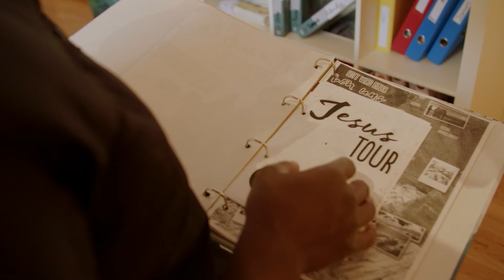Trailer zum Dokumentarfilm «Zeig mir wie Du glaubst»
Den Titel des Films «Zeig mir wie Du glaubst – Rheintaler Jugendliche im Dialog» wird wörtlich genommen. Die Jugendlichen zeigen einander, welche Bedeutung Religion in ihrem Leben hat oder auch nicht hat. Und sie lassen den Zuschauer und die Zuschauerin an einem persönlichen Bereich ihres Lebens teilhaben. Entstanden ist ein Kaleidoskop an Eindrücken, humorvoll und engagiert getragen durch die Offenheit der Jugendlichen. «Wir wollen ihre Lust wecken, den Menschen zu begegnen.» Die Jugendlichen tun dies ganz selbstverständlich und unverkrampft. Das Publikum wird im ca. 45-minütigen Dokumentarfilm Perspektiven der Jugendlichen erfahren dürfen.